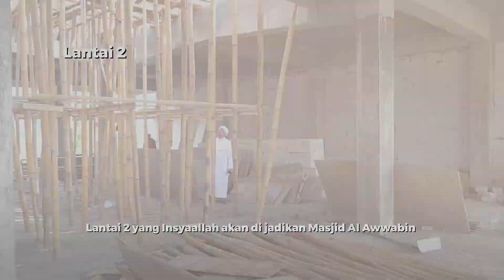Suami Ingin Menang Sendiri - Habib Hasan Bin Ismail Al Muhdor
Pertanyaan:Habib bagaimana menyikapi tentang istri yang ingin menang sendri?

Dalam video tanya jawab di studio Alwafa Tarim kraksaan, Habib Hasan menjelaskan tentang Suami Ingin Menang Sendiri Tidak Mau Mengalah

ceramah agama,ceramah islam terbaru,ceramah nikah,ceramah lucu,habib hasan bin ismail al muhdor,ustaz azhar idrus,ceramah,ustadz abdul somad,Suami Ingin Menang Sendiri - Habib Hasan Bin Ismail Al Muhdor,ceramah agama terbaru 2023,ceramah agama islam,ceramah agama yang menyentuh hati,menyikapi,suami,suami takut istri,suami ingin menang sendiri,menang sendiri,ceramah habib hasan bin ismail al muhdor